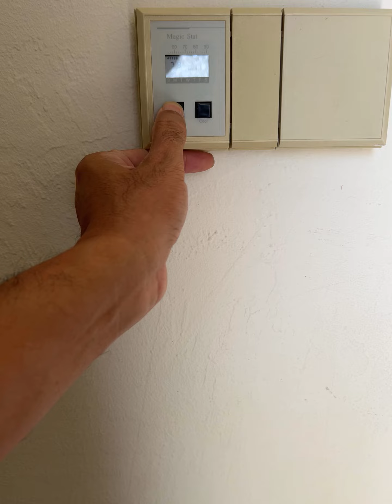1381 Scossa AvenueSan Jose, California 95118